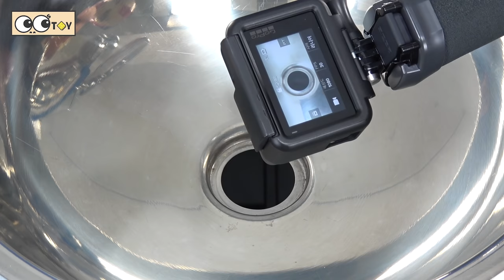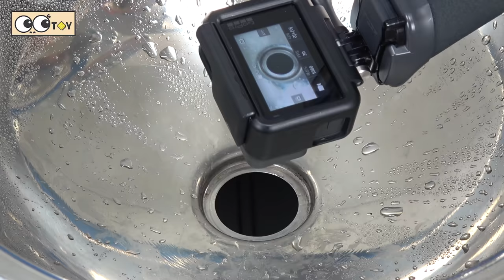[EN] Whales live under the wash basin 2, kids animals animation, whales adventureㅣCoCosToy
Today whales are great white shark, zebra shark, Blacktip reef shark, Ganges river dolphin, Pygmy sperm whale, Blainville's Beaked Whale, Sperm whale, Pacific White-sided Dolphin!!
let's learn whales names in english!

Hello~! friends! we make Dinosaurs & Animals Video!
Let's learn about Dinosaurs, animals and bugs names in english with CoCosToy English.
kids english learning and english stories for children! (cartoon and animation)